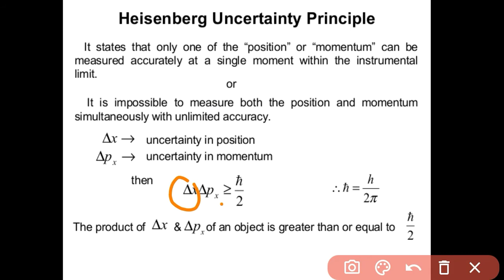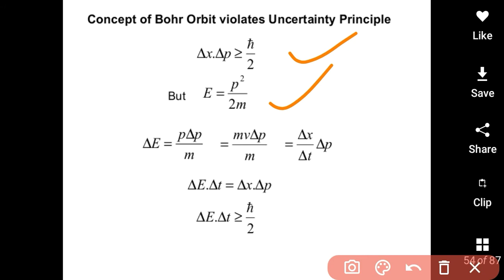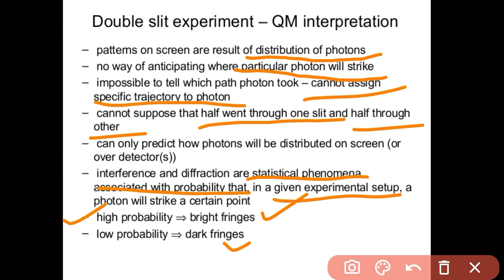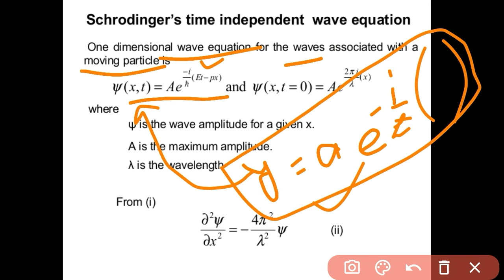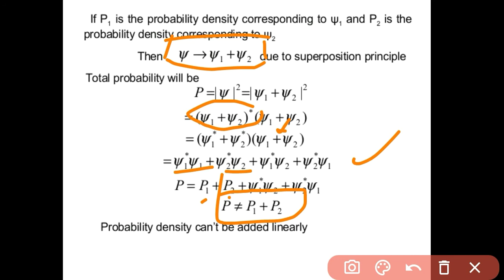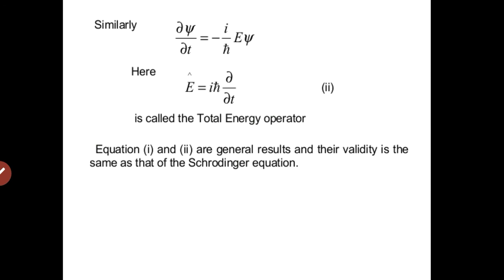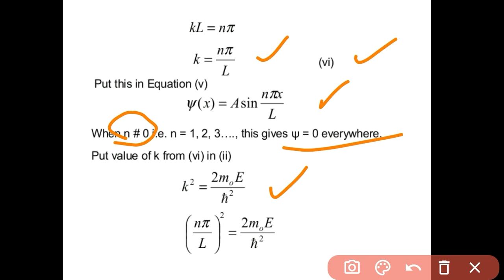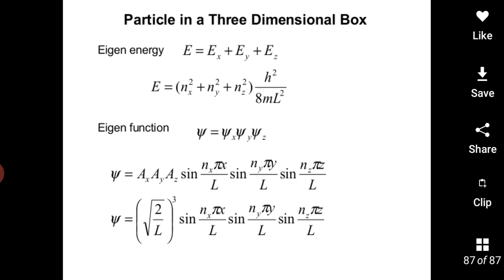Heisenberg uncertainty principle,Operators,Eigenvalues&Eigenfunction,Schrodinger time independent eq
Heisenberg uncertainty principle, Operators, Eigenvalues & Eigenfunction, Schroedinger time independent eqn, Schroedinger Time dependent equation, Particle in a box